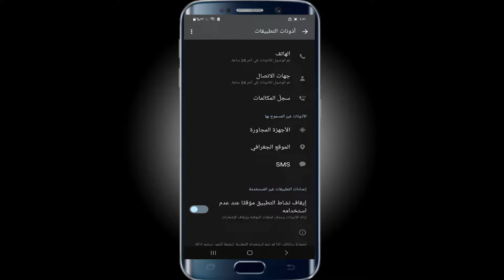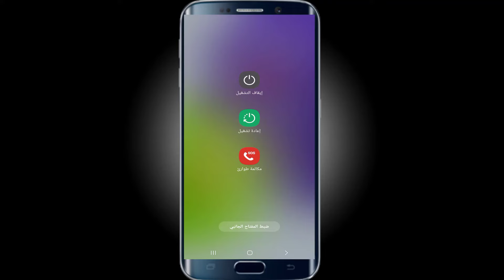حل مشكلة اختفاء الاسماء في الواتس اب في دقيقة واحدة